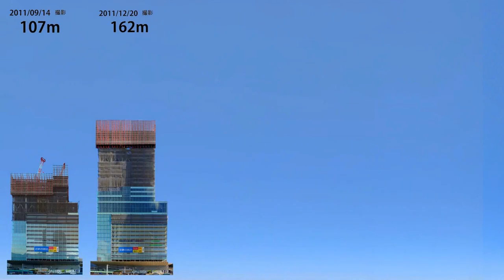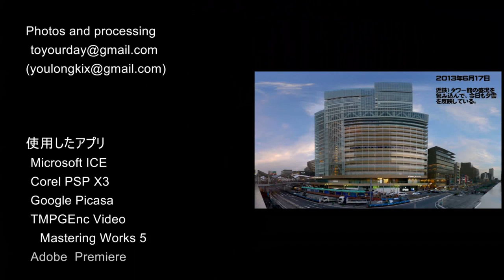あべのハルカス序章西面（Harukas Elevation in Time, West） R2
あべの散歩シリーズ　Harukas序章 西面 2011/4/4-2013/6/17
Release 2 ナレーション入り改訂版

　あべのniniとキューズタウンの連絡通路からHarukasの西正面
を眺めた定点観測に正面図（想像図）を付け足しました。

　キューズタウン開店直前、二階に始めて上ったときは、nini前の
通路が工事中で入れなかったので、南にずれて撮影開始していますが、
開通後は、定点撮影(パノラマ合成)です。

　2011/12/10 深夜に　皆既月食がありました。
　21時にハルカスの肩の辺りから欠け始めの月が顔を出すと計算
して期待したのですが、当日は22時近くまで曇り空でした。
　あきらめかけていたところで、雲が切れて短時間撮影できたの
です。（実写動画入りです）
　23時過ぎで、通路の閉鎖も終電も心配で帰宅したのです。
　近鉄への途中のHoop広場の雑踏を覚えています。

　2013年春、阿倍野歩道橋が全面開通した当日、ハルカスが笠雲を
纏うところを撮影しました。

　ナレーション ボイスロイド　東北ずん子